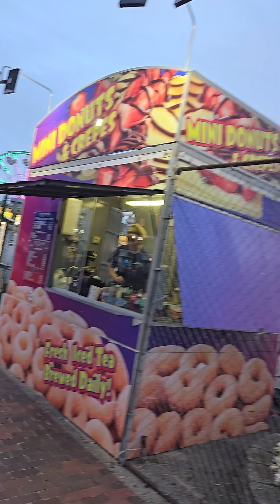Old Orchard Beach! (Almost Didn't See Dude)